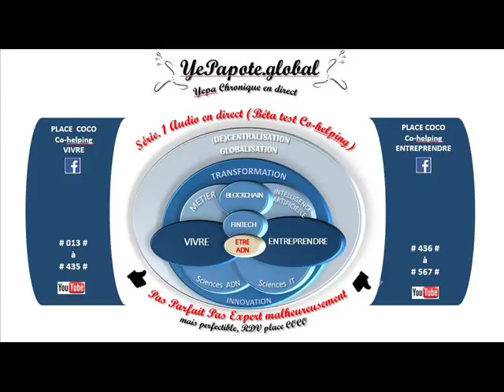#037# Atteindre des équilibres ? Cycles émotionnels : dynamique phasique ?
MISS YEPAPOTE ?